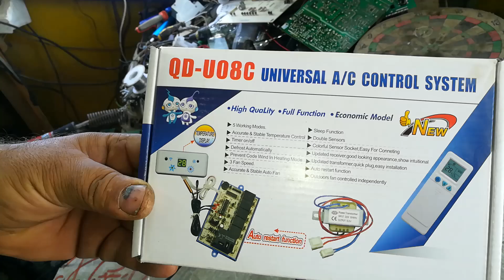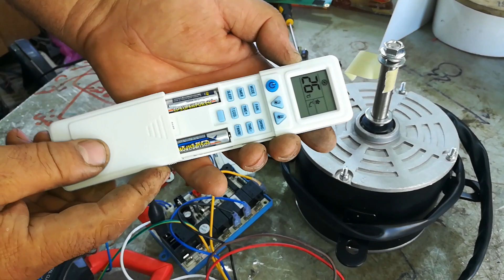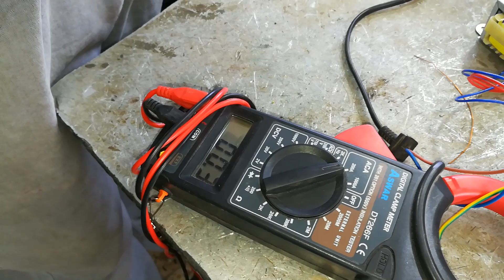تحوير كارت السبلت للمبرده البلاستك